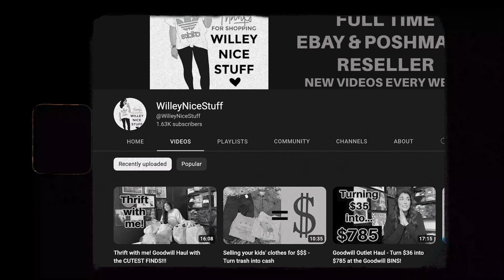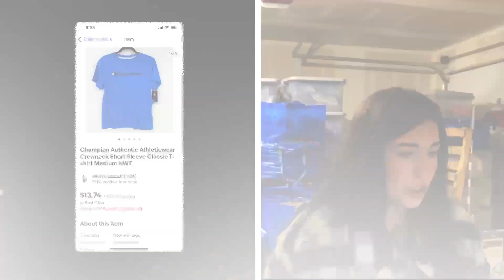What sold on eBay and Poshmark this week... 2023 - SHIP WITH ME!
SO excited to be back on Youtube with you guys!! Leave all your video requests in the comments :)

My eBay store name is Willey Nice Stuff!
I'm on Poshmark as @brittanywebb_18!